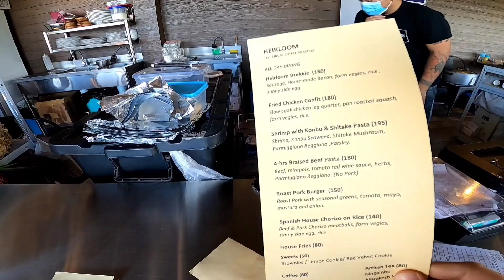Escape from the City: Heirloom Coffee and Kitchenette + 18 Weeks Content Challenge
Dine with a view at Heirloom Coffee and Kitchenette.
They are open from Wednesdays-Sundays 8am-6pm.

This is my eighteenth entry for the 18 weeks C3 Content Challenge.